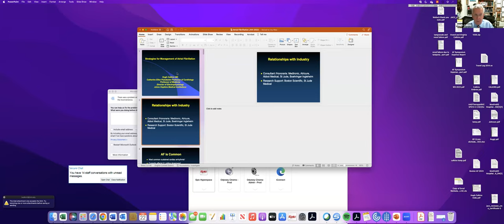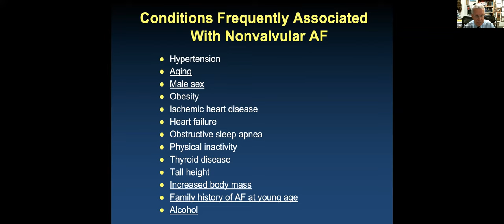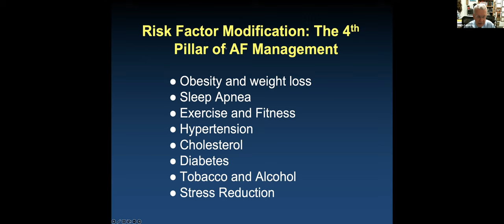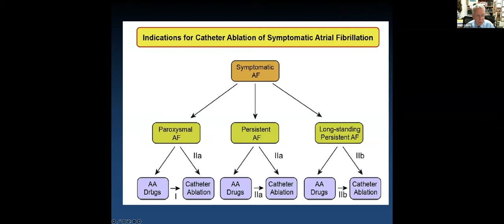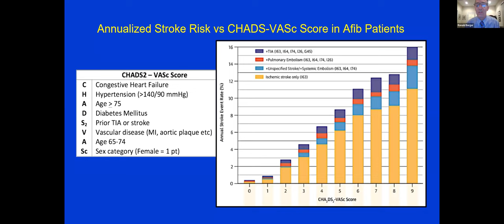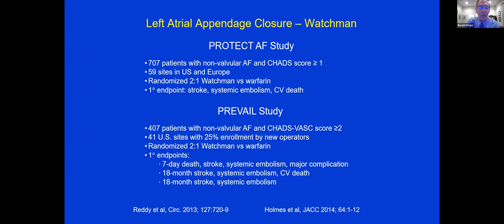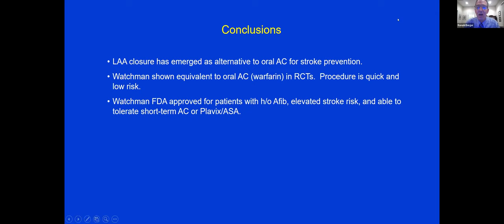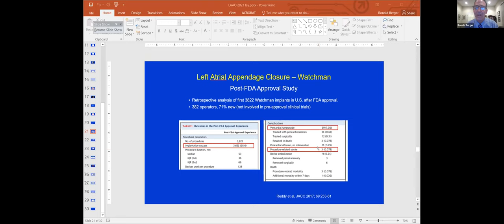Strategies for Management of Atrial Fibrillation: State of the Art in 2023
Atrial Fibrillation, or AFib, is the most common type cardiac arrhythmia. Atrial fibrillation results in an irregular rhythm, often with a heart rate over 100 beats per minute. Atrial fibrillation is important because it increases stroke risk, causes symptoms, and increases the risk of heart failure, mortality, and dementia. By 2030, approximately 12 million people in the U.S. will have AFib. Join Johns Hopkins AFib experts, Drs. Hugh Calkins and Ron Berger, for an informative introduction to this all-too-common cardiac condition and the most effective treatments for AFib and stroke prevention.

Ronald D. Berger, M.D. Ph.D. received his B.S., M.S., and Ph.D. degrees in Electrical Engineering from the Massachusetts Institute of Technology.  In 1987, he earned his MD from Harvard Medical School. Continuing his education, he completed Medical residency at the Brigham & Women’s Hospital in Boston followed by Cardiology fellowship at Johns Hopkins Hospital in 1993. Dr. Berger is Professor of Medicine, Professor of Biomedical Engineering, Nicholas J. Fortuin MD Professor in Cardiology, and Director of the Cardiac Electrophysiology Fellowship Program at Johns Hopkins University.  As Fellowship Director, he has trained over 60 fellows in Cardiac Electrophysiology.  Dr. Berger also served as Interim Chief of Cardiology at Johns Hopkins from 2018 to 2020.

Dr. Berger has made important contributions in several areas of investigation, applying signal processing and electrical engineering concepts to solve problems in arrhythmia diagnosis and management.  He developed an electrocardiographic processing methodology to assess risk of life-threatening arrhythmias in patients with cardiomyopathies.  He also developed technologies for ECG analysis during cardiopulmonary resuscitation, and for reducing the pain of defibrillation shocks from implanted ICDs.  Each of these technologies has led to numerous publications as well as licensing arrangements facilitating tech transfer into clinical use.  He has published over 300 papers in the medical literature and holds over 30 U.S. patents.  Dr. Berger has received multiple awards for his research, including the Johns Hopkins Solo Cup Clinician Scientist Award, a FIRST Award from the NIH, an Established Investigator Award from the AHA, and an Abell Foundation Award for Research Translation.  He is also a Fellow of the National Academy of Inventors.